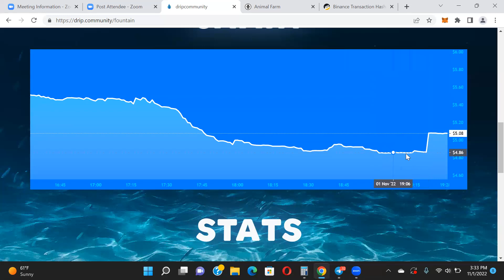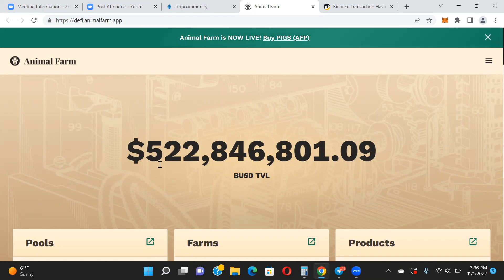Animal Farm TVL Is Booming!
Buddy Address - 0xAcAEd77a718F72C54Eea867D7e75211a510E0ec2